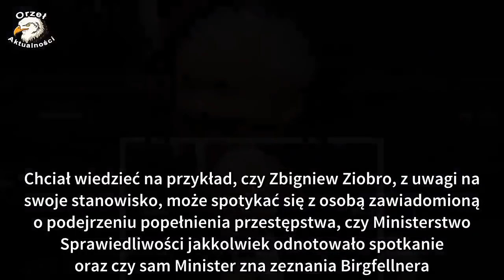Tajna wizyta Kaczyń. Serwis wije się, nie chce ujawniać